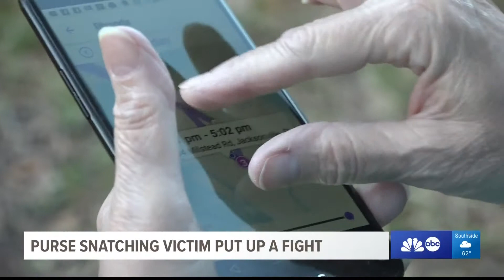Elderly woman fights back when her purse is snatched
First Coast News 1/22/19
Purse snatching 11pm newscast